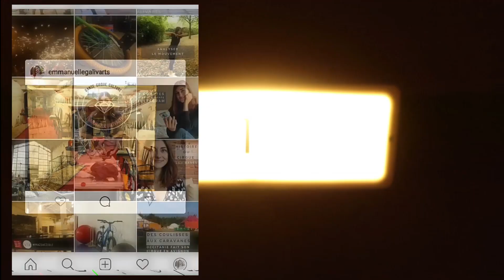3 minutes pour découvrir la culture à Prague !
On s'immisce dans deux lieux culturels de Prague dans la joie et la bonne humeur. Je vous présente ces lieux que j’ai particulièrement aimé dans la capitale tchèque.

Passionnée par le spectacle vivant et notamment la danse et le cirque j'ai eu envie de partager l'univers dans lequel j'évolue, de le faire découvrir et de pouvoir y réfléchir ensemble.

Si vous êtes curieux de voir ces découvertes, vous pouvez vous abonner à la chaîne et activer les notifications en cliquant sur la 🔔Merci d'avance pour vos commentaires, retours et propositions d'idées pour faire évoluer ce projet.

Musique proposée par La Musique Libre

On sent l’automne et la maladie dans ma voix mais aussi la bonne humeur alors je vous offre ce parapluie comme dans Totoro si vous en êtes là dans la description ☂

Emmanuelle Galivarts.